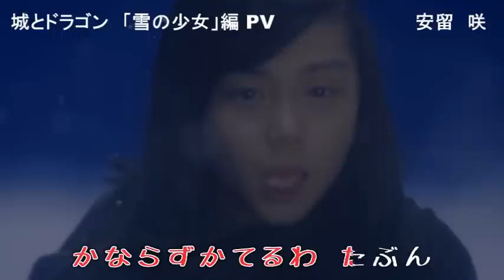【安留 咲】 城とドラゴン CMテーマ曲 PV全集 【山田杏奈】 CASTLE&DRAGON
スマホアプリ 「城とドラゴン」CMテーマソング フルバージョン5種　【総集編】
歌：安留　咲＆山田杏奈